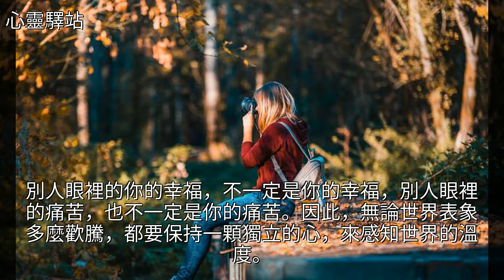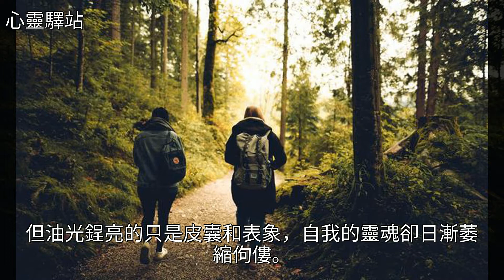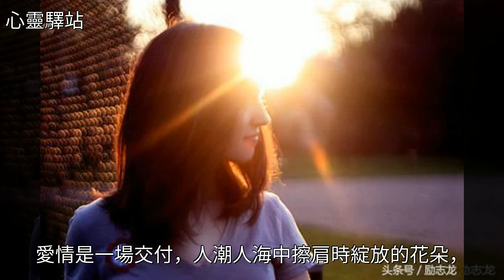活著，要讓自己舒服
活著，要讓自己舒服活著，要讓自己舒服周璇 雞湯 美文